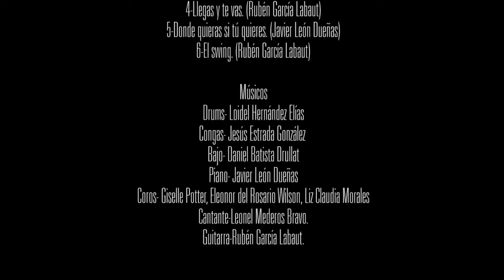Concierto EstamosContigo - Grupo Iroyé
Hoy les presentamos el concierto del Grupo Iroyé